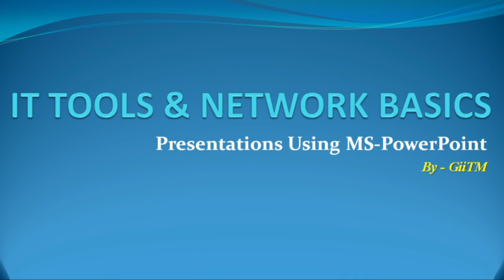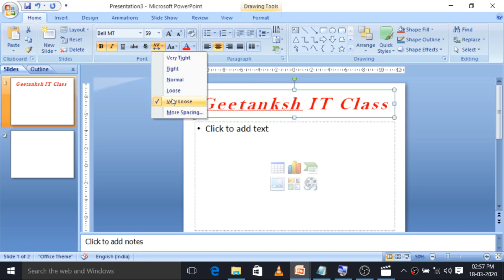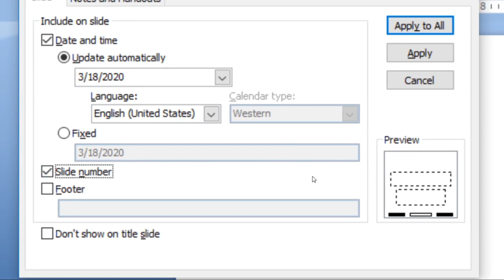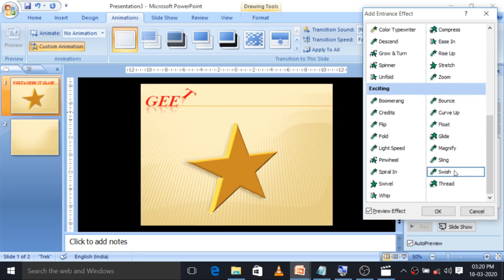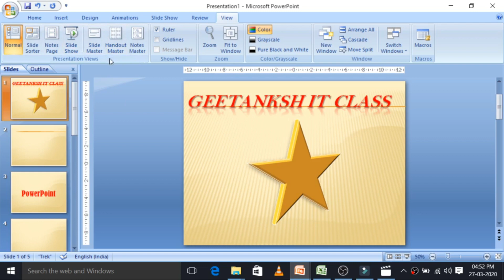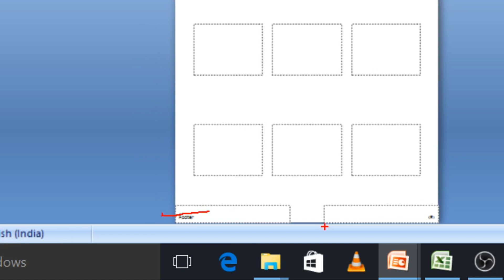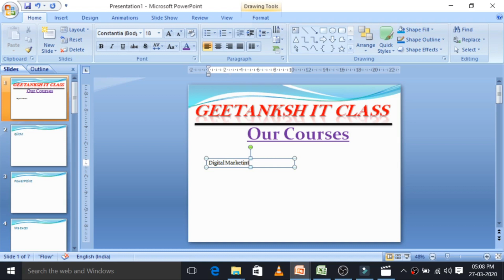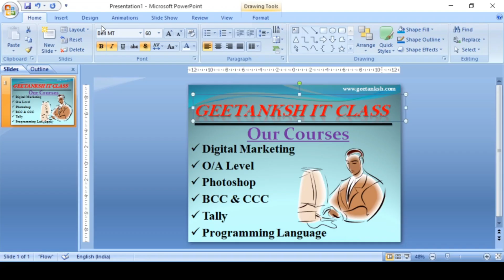Class-6 Complete ItTools-(MS-PowerPoint) presentations using GIITM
We will cover in this video Complete O Level & A Level Class 6 ItTools-(MS-PowerPoint) presentations using

Muradnagar, Ghaziabad